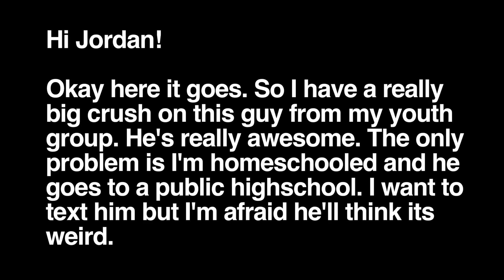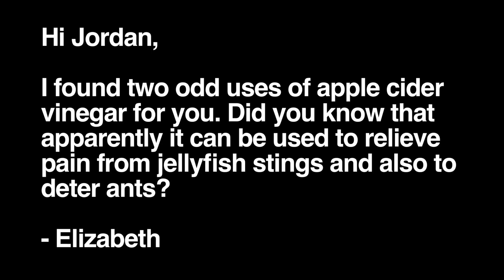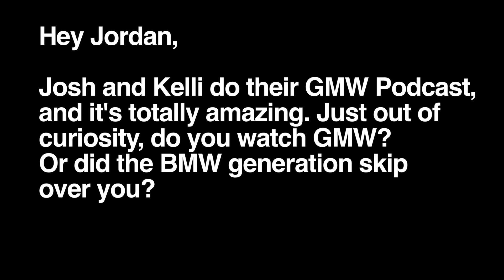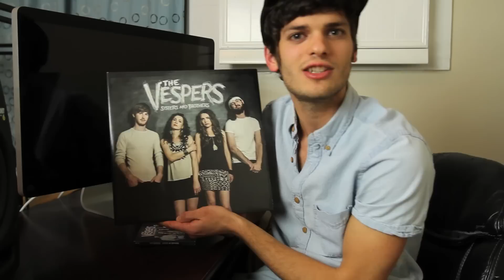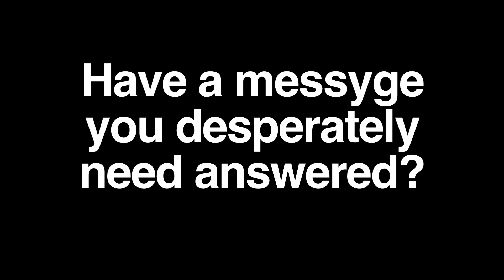I'm a Homeschooler in Love with a Public Schooler! | Jordan's Messyges